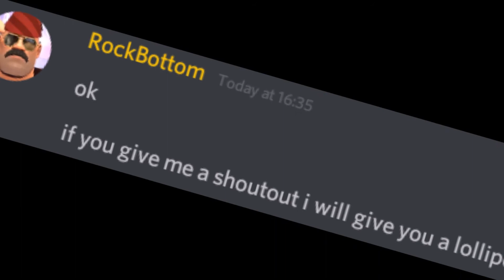rockbottom is the triple gay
now give me my lollipop